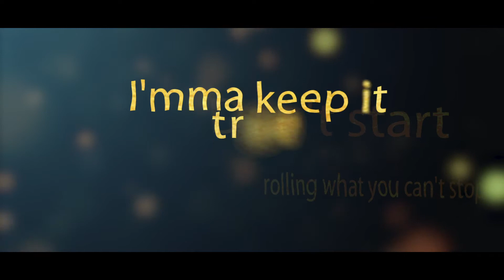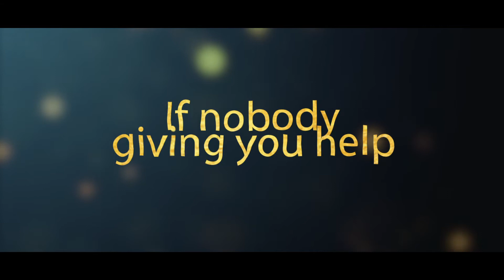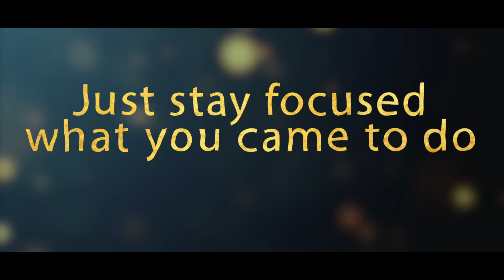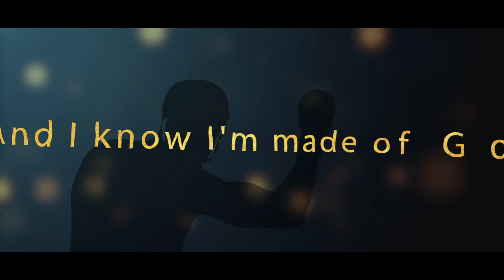The Real by Kushim (LYRIC VIDEO)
D o w n l o a d  /  S t r e a m :

C r e d i t s :
Song Written By Kushim
Prod. By Kushim
Mixed & Mastered By Kushim
Lyric Video By Touchlight Media

F o l l o w  T o u c h l i g h t  M e d i a :